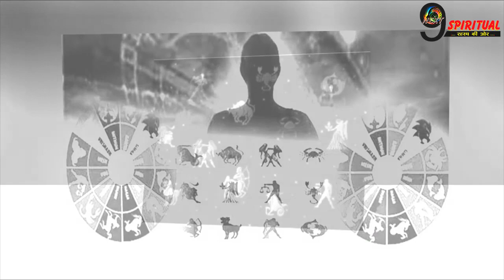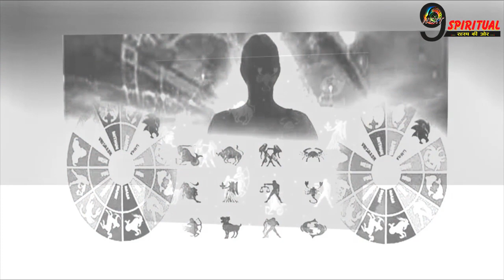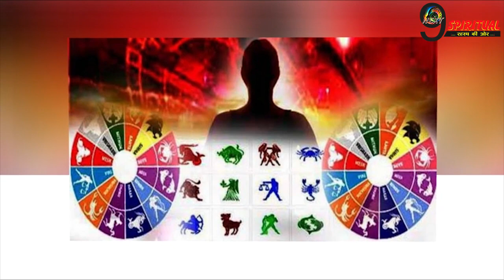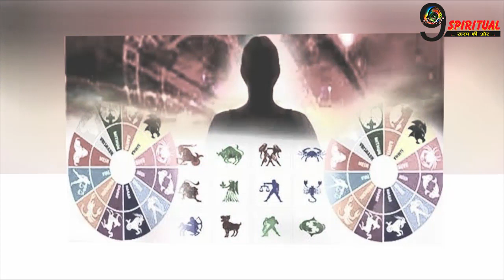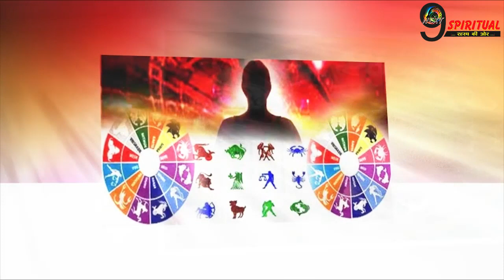आज सूर्यदेव की कृपा से इन राशिवालों का होगा कल्याण, जानें आज का राशिफल | Horoscope September 9, 2018